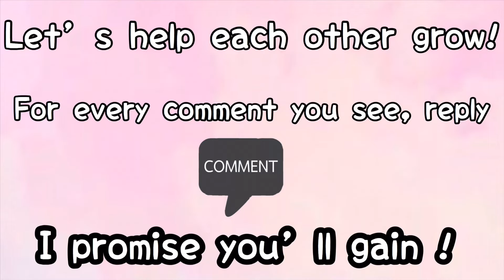Small you-tubers watch this ‼️(Gain Subscribers Fast)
Once you comment done ! It’s just that easy and watch how many subscribers you gain by just commenting under this video !!💕. Keep grinding I promise hard work will pay off keep your head up and stay positive. Love you all.

Comment now !

What’s something you never told your EX?👀 High school interview (gets crazy)